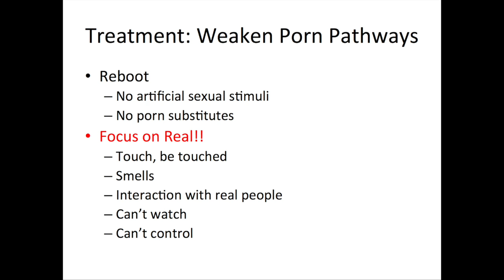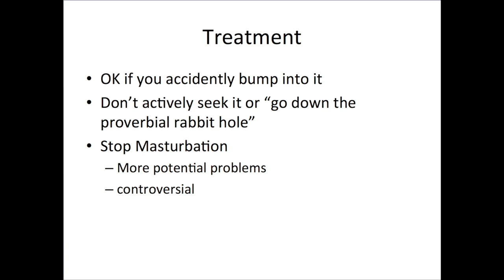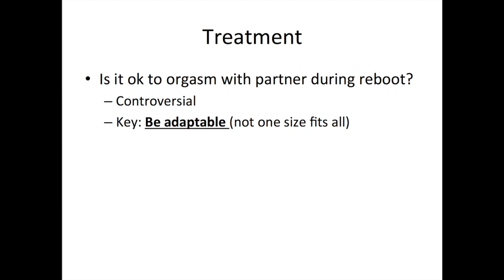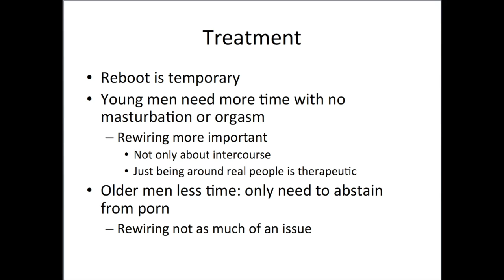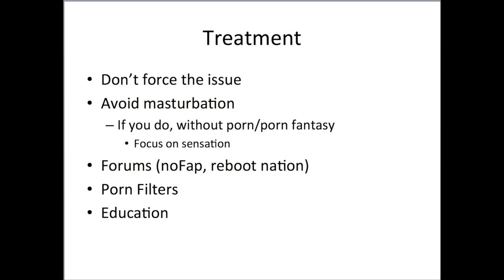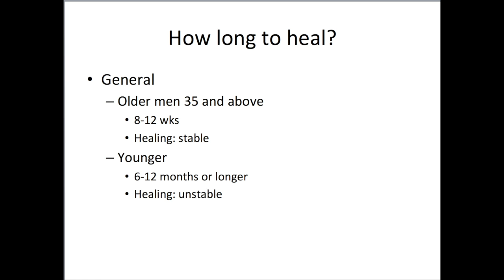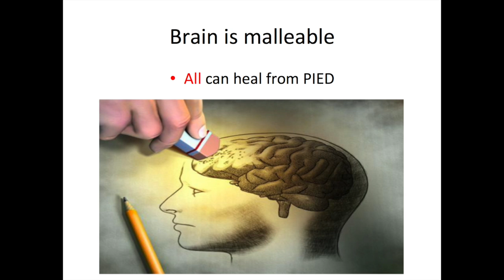Part #4 ** Final Part** PORN INDUCED ERECTILE DYSFUNCTION: TREATMENT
Pornography induced erectile dysfunction (PIED): Understanding the scope, science, and treatment. Delivered by Dr. Tarek Pacha at the American Urologic Association in San Diego 2016.